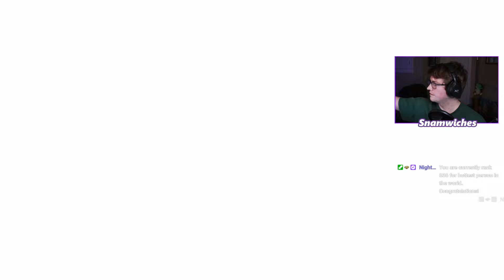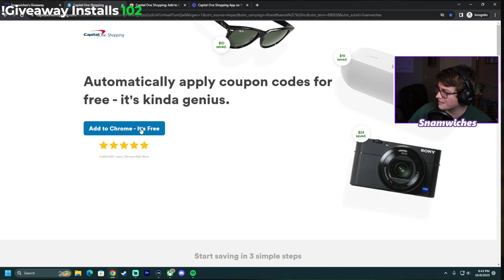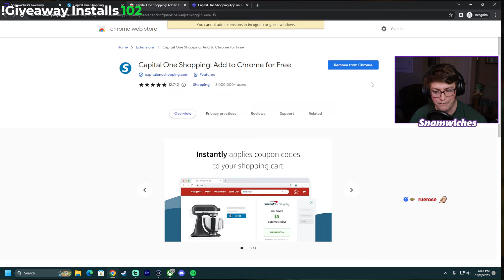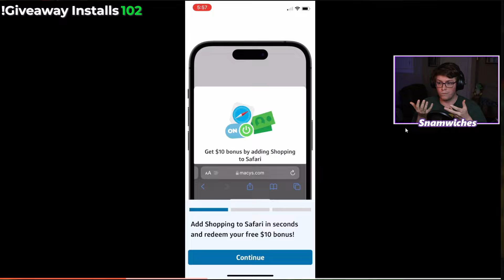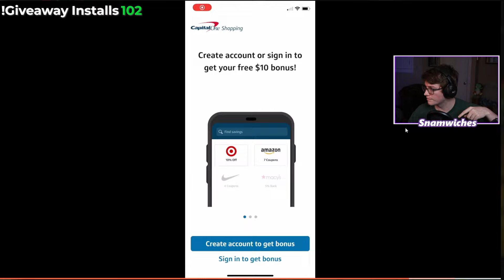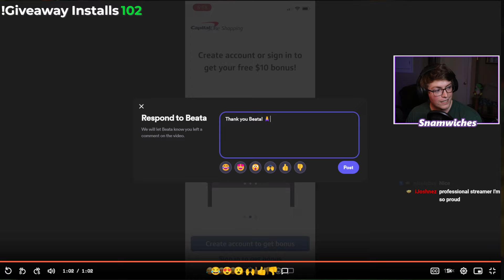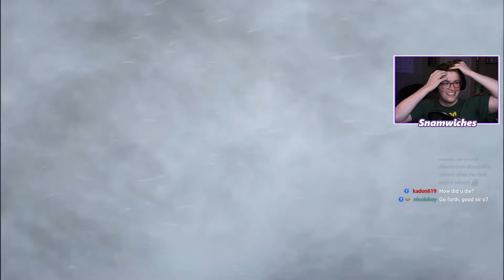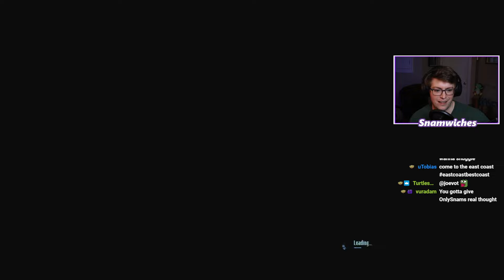Can I beat Dead Space Hardcore Mode First Try? | DS3 Hardcore Part 3